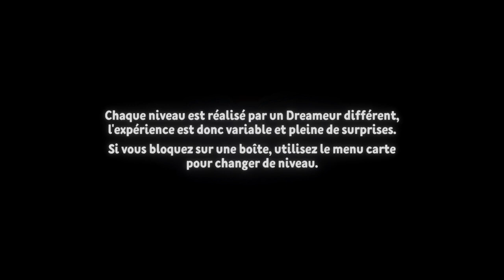[REPLAY] Notre position suite à l'arrêt du suivi de Dreams (SPOILER ALERT : ON CONTINUE !)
Voici le replay de la suite de notre soirée réaction à l'annonce de l'arrêt du suivi de Dreams.

Ce live avait lieu environ 1 semaine après la triste nouvelle, ce n'est pas une réaction à chaud car nous souhaitions vraiment laisser le temps à la reflexion de ce faire.

Pour résumer le contenu de la vidéo :
- InfiniDreams poursuivra ses activités au moins jusqu'à la fin de l'année. On ne peut pas aller plus loin dans le calendrier car l'avenir de Dreams nous semble encore trop incertain.
- Nous publierons les projets dans lesquels nous sommes déjà suffisamment avancés
- Nous souhaitons organiser encore une collaboration géante avec la communauté !
- Nous créerons des salons sur Discord dédiés aux logiciels alternatifs dans l'état d'esprit de nous ouvrir davantage au monde de la création vidéo-ludique